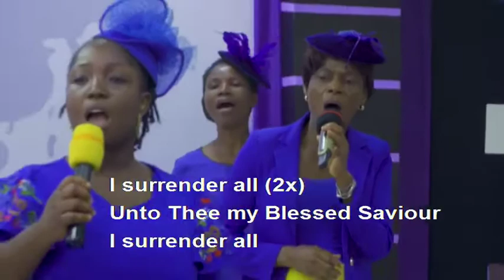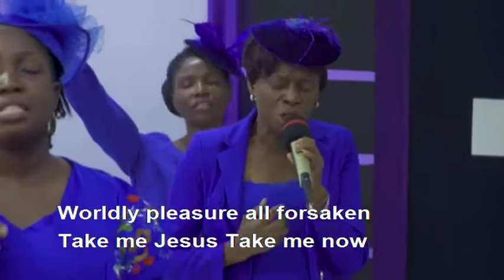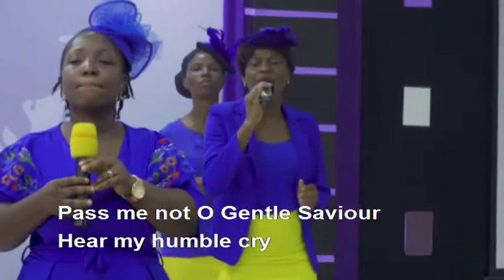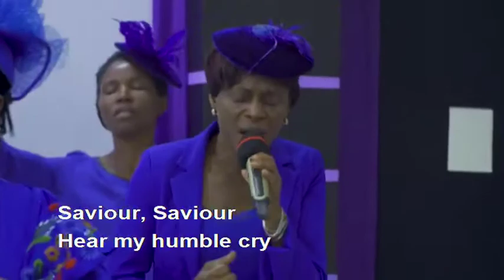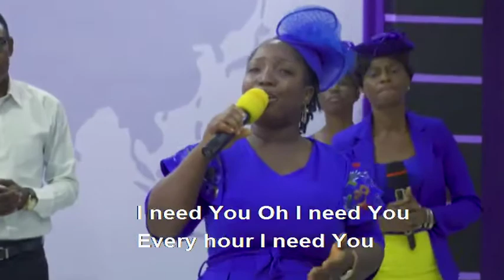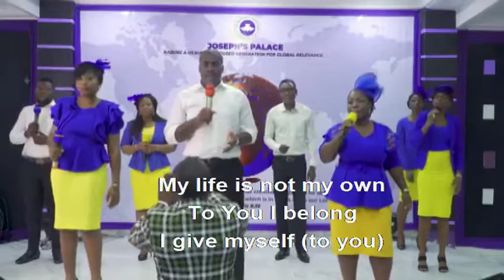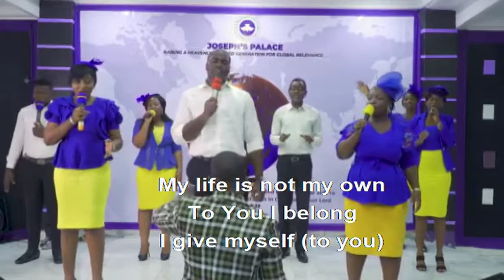Day 2 Royal Psalms and Hymns 2020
Hymns Rendition by the Palace Voices